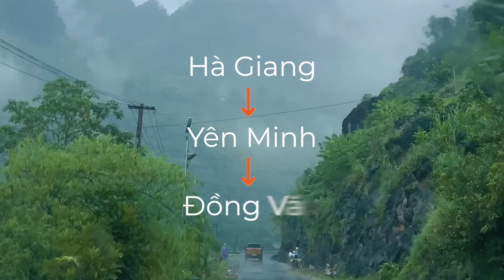Hà Giang 3 ngày 2 đêm | Du lịch Hà Giang 2022 | Nhà của Pao - Lũng Cú - Mã Pì Lèng - Sông Nho Quế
Tổng chi phí cho chuyến đi du lịch Hà Giang 3 ngày 2 đêm của 2 chị em là khoảng 14 tr

Mn nên xem thời tiết trước nha, tháng 11 là lễ hội hoa tam giác mạch đó!

Nếu mn muốn đi thêm suối Bản Án, Du Già với cua chữ M thì đi thêm 1 ngày nữa, còn lịch trình Hà Giang 3 ngày 2 đêm này mình đã đi những điểm sau:

- Ngày 0 (nếu ở miền Nam thì sẽ có thêm ngày này như mình): Bay từ TP. HCM - Hà Nội chuyến chiều hoặc 7h đêm - lên xe đêm từ ngã tư Nội Bài - Tp. Hà Giang khoảng 3 rưỡi sáng

- Ngày 1: Hà Giang - Cổng trời Quảng Bạ - Núi đôi Cô Tiên - Dốc thẩm mã - Nhà của Pao - Nhà Vương - về Đồng Văn nghỉ ngơi và đi phố cổ Đồng Văn

- Ngày 2: Đồng Văn - Lũng Cú - Mõm đá tử thần - Mã Pì Lèng - Sông Nho Quế - Hẻm vực Tu Sản - Mèo Vạc (Pả Vi)

- Ngày 3: Mèo Vạc (Pả Vi) - Yên Minh (ăn trưa) - Hà Giang - Hà Nội

- Ngày 4: Hà Nội - TP. HCM

Lưu ý cho mn là các địa điểm tham quan cách nhau xa nhé, cả đi cả về hơn 300km lận nên hãy chuẩn bị sức khoẻ tốt!